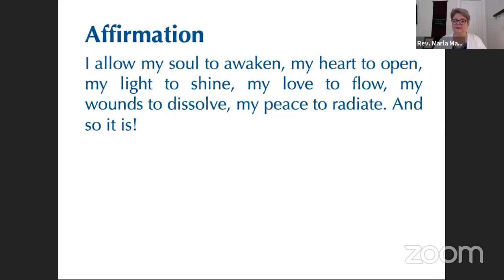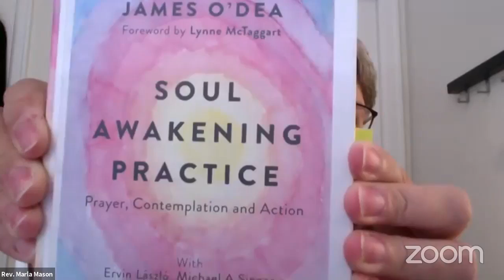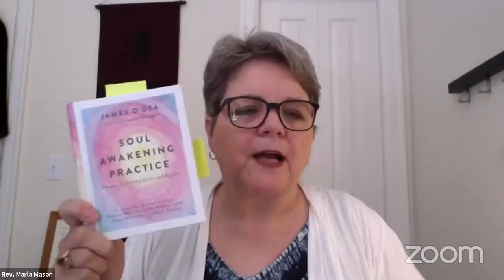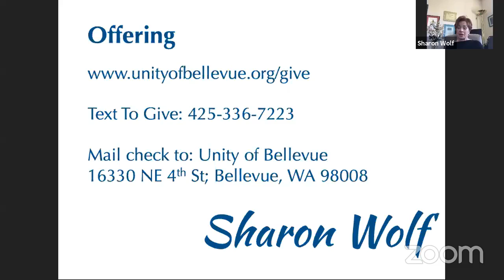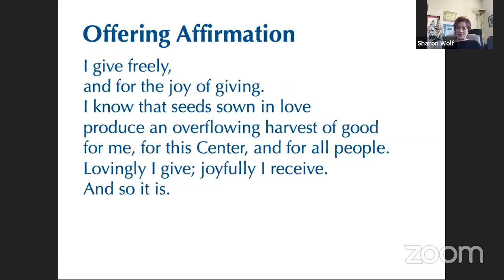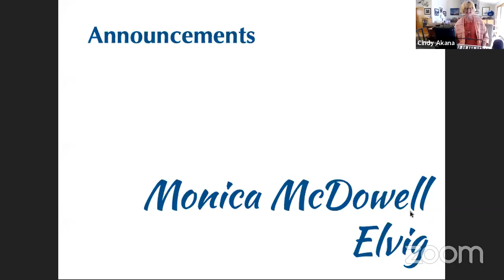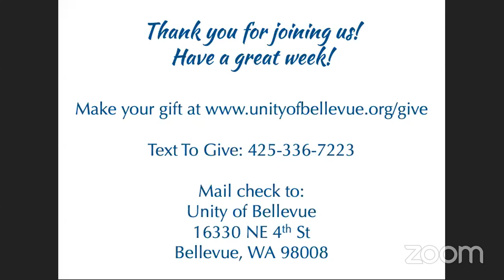07-11-21 Pushed by Pain